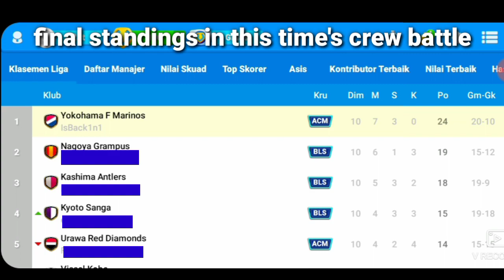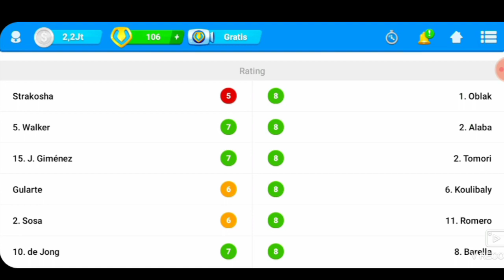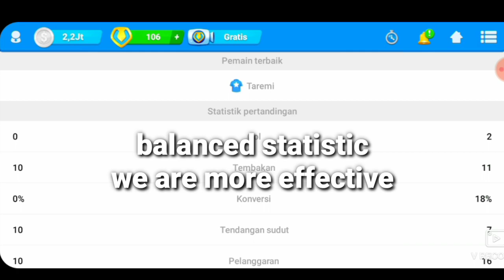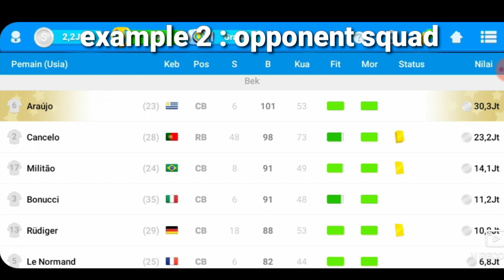OSM TACTIC 2022 : "NEW" DEFENSIVE TACTIC FROM 433B PASSING GAME AT AWAY TEAM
osm tactic 2022
osm best tactic 433B
new tactic osm 433B